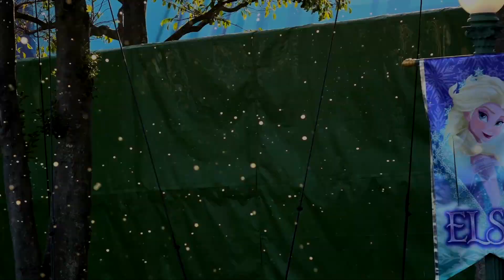今年もハンス様を追っかけ（フロファン2017 2月4日 2ステ TDL）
先日公開した、フロファンのハンス様（その続きです。1st で撮り終えた後、そのままシンガリのハンス様フロートを追いかけて 2nd へ。途中、西日で逆光に映えるシンデレラ城がキレイでした。2ステの時間帯ならではの光景ですよね。黄昏最高ｗ。2nd ではハンス様のノリツッコミ（ 3rd まで追いかけます。

ハンス様のフロートとシンデレラ城との構図を撮りたかったのですが、この時、当方の両サイドには長身な方がおられて、捕らわれた宇宙人状態でしたので、カメラワークがうまいこといきませんでしたｗ。その代わり、今年で見納めになるスタージェットをフレームインできたので良しとしますｗ。あと、去年は別動画として公開しました、ハンス様フロートの階段を仕舞うところ（残念ながら出すところは撮ってませんｗ。内容は去年と同じなんでよいかとｗ。

あと、動画を編集してて見つけたんですけど、ハンス様が率いるダンサーさん、男性の方なんですが、すごい汗をかいてるんですよ。汗の滴る様子が撮れてて、ちょっと感動しました。冬やのに汗だくって、運動量がハンパ無いんでしょうね。ほんと、皆さん渾身の演技で素晴らしいショーが見れているんだと実感する次第です。